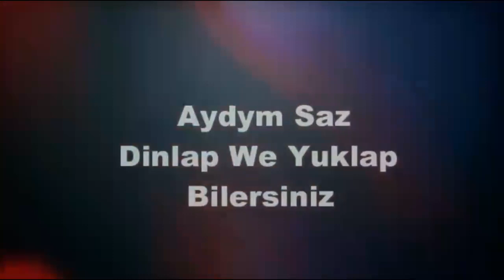Bahh Tee, Turken – Ты моё всё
LEYBL    Siz bizin saydymyzda  Owadanses.com  da  dinlap hem  yuklap bilersiniz
KANALA AGZA BOLMAGY LIKE BASMAGY UNUTMAN

merdan kakageldiyew 2023

mekan atayew 2023

ekiz ekizow 2023

mekan annayew 2023

arsi 2023

mikey 2023

jelil 2023

myrat owez 2023

jeyhun atajykow 2023

begga dj 2023

dj begga 2023

sahydursyn hojakowa 2023

sahydursun hojakowa 2023

habib 2023

bego 2023

begojan 2023

maya kakayewa 2023

rahman hudaybeyberdiyew 2023

nazir habibow 2023

gyzylgul babayewa 2023

kuwwat donmez 2023

turkmen owazy 2023

biz owaz 2023

amaliya 2023

annush myratdurdyyew 2023

annaguly myratdurdyyew 2023

amalia 2023

samyrat owezow 2023

shamyrat owezow 2023

batyr muhammedow 2023

agamyrat kurt

sohbet jumayew 2023

yhlas dadayew 2023

azat donmezow 2023

ylham garlyyew 2023

perhat atayew 2023

zuleyha kakayewa 2023

palwan halmyradow 2023

akysh saparow 2023

hajy 2023

хажы язмаммедов 2023

taze klipler 2023

aydymlar 2023

azat donmez 2023

jeren halnazarowa 2023

myrat molla 2023

eldar ahmedow 2023

selbi tuwakgylyjowa 2023

turkmen rep aydymlary 2023

turkmen rap aydymlary 2023

aman kadyrow 2023

ashgabat toy 2023

ashgabat toyy 2023

lebap toyy 2023

lebap toy 2023

хаджи

azat dònmez 2023

taze turkmen klipler 2023

rahman hudayberdiyew 2023

kuwwat donmezow 2023

klipler 2023

mahri pirgulyyewa 2023

hajy taze aydymlary 2023

hindi aydym 2023

hindi aydymlar 2023

hajy yazmammedow aydymlary

hajy yazmammedow taze aydymlary

hajy yazmammedow taze aydymy

2023 hajy aydymy

2023 hajy taze aydymy

hajy taze 2023 aydymlary

hajy yazmammedow mp3

hajy mp3

hajy 2023 mp3

hajy yazmammedow arhiw

hajy yazmammedow arhiv

hajy yazmammedow архив

hajy yazmammedow saylanan aydymlary

hajy yazmammedow saylama aydymlary

hajy saylama aydymlary
saylanan com

туркмен айдымлары 2023

туркмен клип 2023

туркменские клип 2023

туркмен айдым 2023

Turkmence şarkı 2023

kone aydymlar

туркменские свадьбы 2023

aydayozin 2023

aydayozun 2023

ayday ozin 2023

aydayözin 2023

ayday özun 2023

özbek aydymlary 2023

özbek klipleri 2023

özbek aydymlar 2023

özbek klipler 2023

dashary yurt aydymlary 2023

азат донмезов 2023

азат донмез 2023